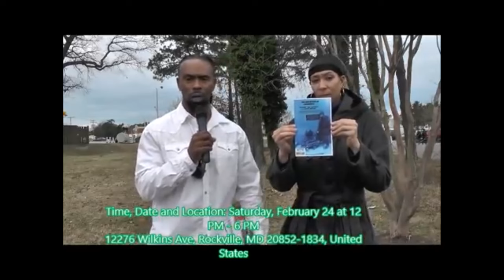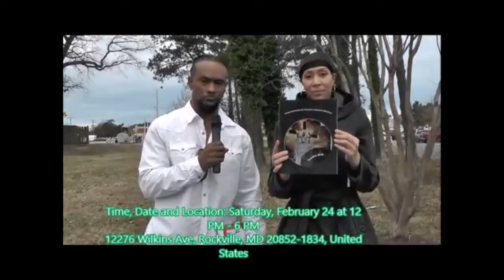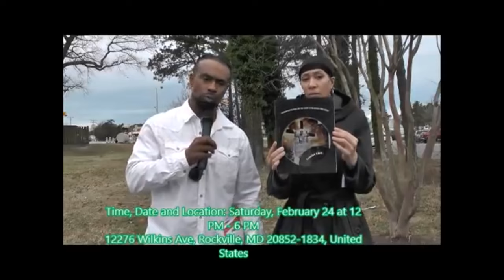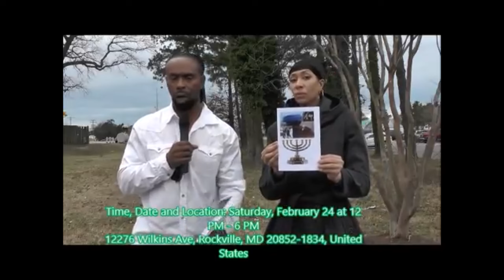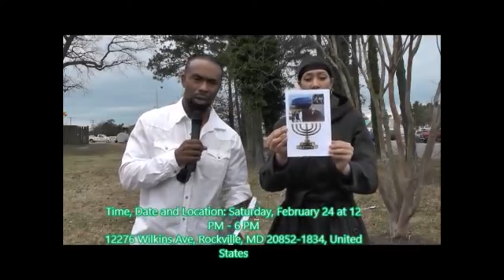These Books Have Remedy or Recourse Settlement and Closure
WHY AM I HERE? ON AMAZON THE PARSIMONIOUS ALTER EGO vs ME AGAINST THE WORLD Why am I here hard cover on amazon